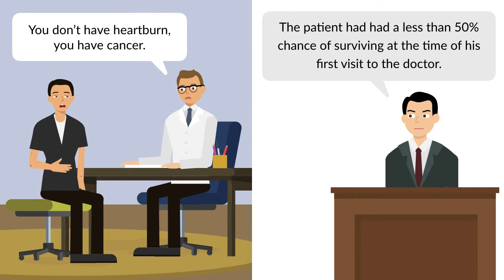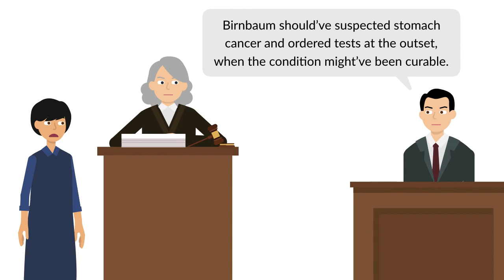Matsuyama v. Birnbaum Case Brief Summary | Law Case Explained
Matsuyama v. Birnbaum | 890 N.E.2d 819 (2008)

After several years of treating a patient for heartburn, a doctor finally performed more comprehensive tests and discovered that the man had had cancer all along. An expert at trial testified that the patient had had a less than fifty-percent chance of surviving at the time of his first visit to the doctor. The court in Matsuyama versus Birnbaum had to decide whether he could recover for a reduction in already poor odds under the loss-of-chance doctrine.

Kimiyoshi Matsuyama was forty-two the first time he saw his new primary care physician, Neil Birnbaum. Matsuyama had a history of stomach problems. He had lived in Asia for much of his life and was a smoker, which increased his risk for stomach cancer. Birnbaum didn’t order any tests and diagnosed Matsuyama with heartburn. Over the next four years, Matsuyama returned with repeated complaints about gastric distress and moles developing on his skin. A test for the bacteria that causes ulcers and other gastrointestinal diseases came back positive, but Birnbaum still didn’t order more detailed tests. Finally, Matsuyama showed up with serious stomach problems and sudden weight loss. Birnbaum ordered tests that revealed stomach cancer. Matsuyama died shortly after this diagnosis.

Matsuyama’s wife Robin sued Birnbaum for wrongful death and negligence. Her expert testified that, in light of Matsuyama’s many risk factors and troubling symptoms, Birnbaum should’ve suspected stomach cancer and ordered tests at the outset, when the condition might’ve been curable. Due to Birnbaum’s negligence, Matsuyama lost a chance to be treated successfully at an earlier stage. The jury found that Matsuyama had had a 37.5-percent chance of survival when he first saw Birnbaum, and that Birnbaum’s negligence was a substantial contributing factor in his death. It awarded damages for negligence and loss of chance of survival. Birnbaum appealed, arguing that loss of chance was not recognized by the Massachusetts wrongful-death statute.

Want more details on this case? Get the rule of law, issues, holding and reasonings, and more case facts

Have Questions about this Case? Submit your questions and get answers from a real attorney